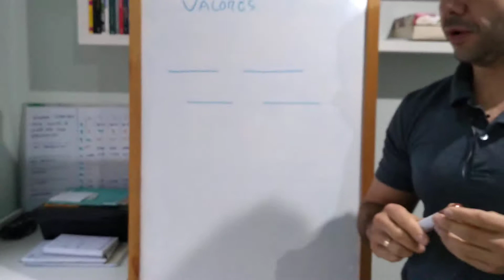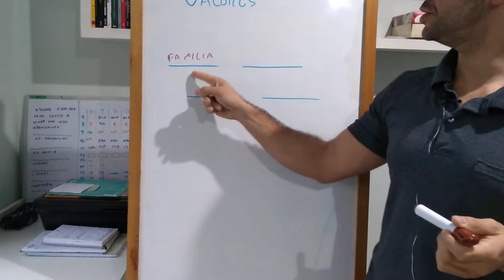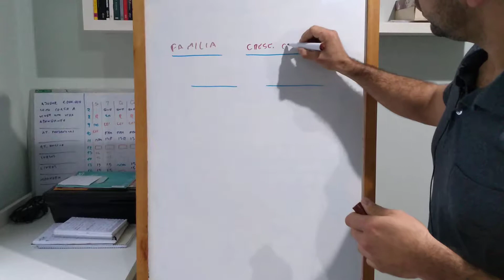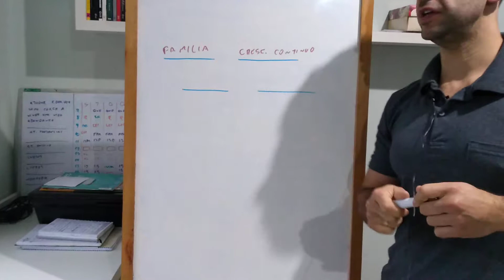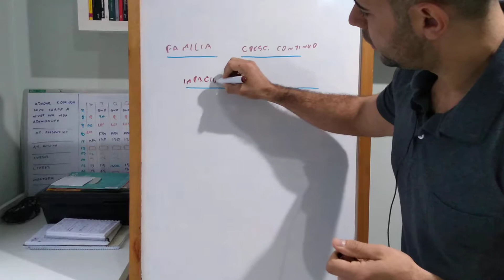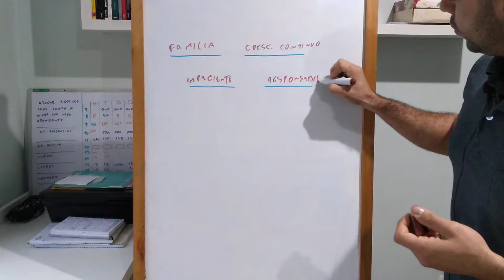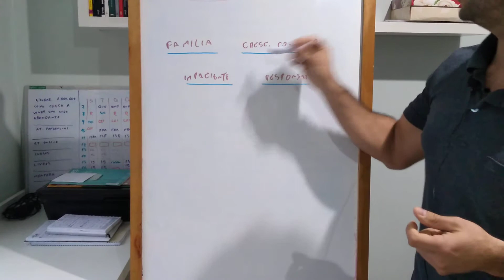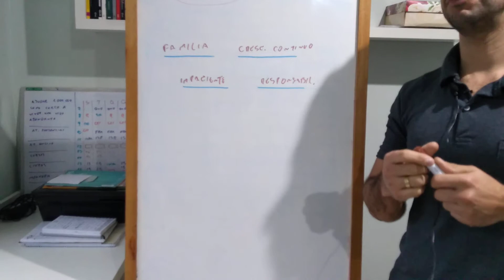Ferramenta de Coaching - Valores - Atendimento na prática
Você já ainda não é coach?
Conheça o Programa VIDA DE COACH.
Formação de coach completa + mentoria.
Tudo que você precisa para ter 100% de garantia do seu investimento.

Acesse o link abaixo e comece a estudar hoje mesmo

Para parceiras, utilize o e-mail